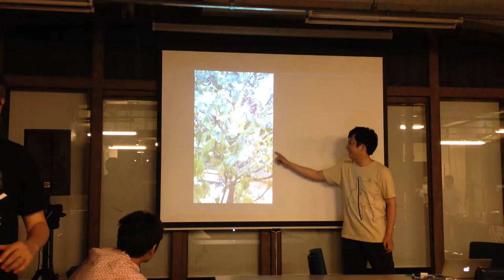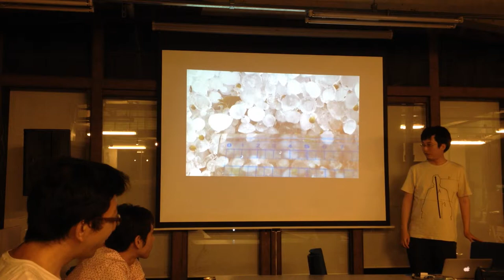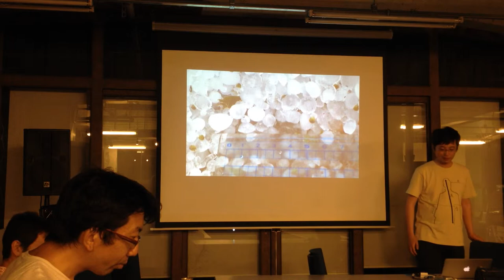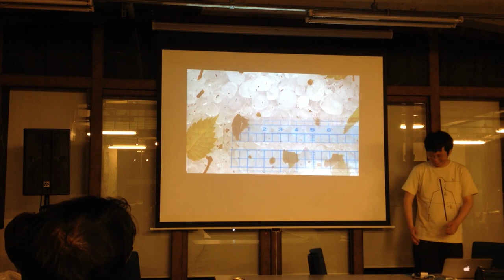ラジオっぽいTV３００回SP 三鷹の雹の目撃証言 by よんまる会 菊地さん